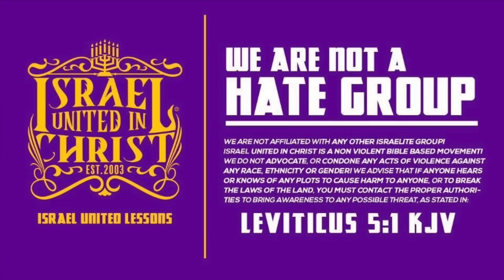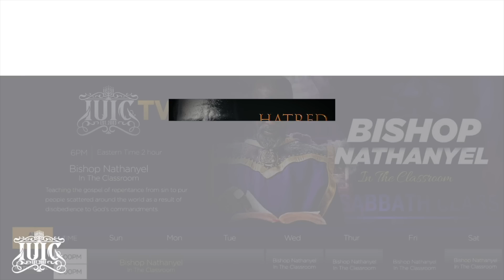IUIC | Blue Haired Gangsta Grandma Loves To Break The Law